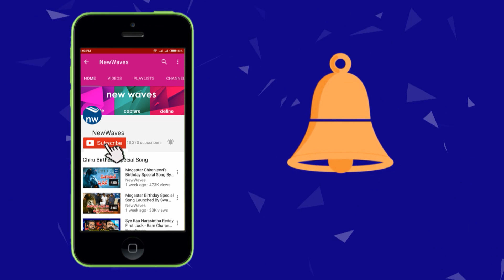నేడు కడపలో పర్యటించనున్న పవన్ | Pawan Kalyan Tour in Kadapa District | New Waves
Janasena Chief Pawan Kalyan Tour in Kadapa District janasena tour updates anvailable in inthis video.